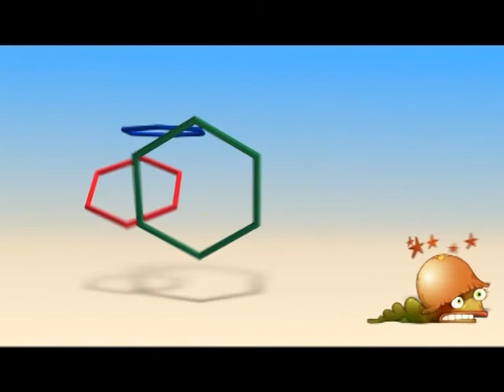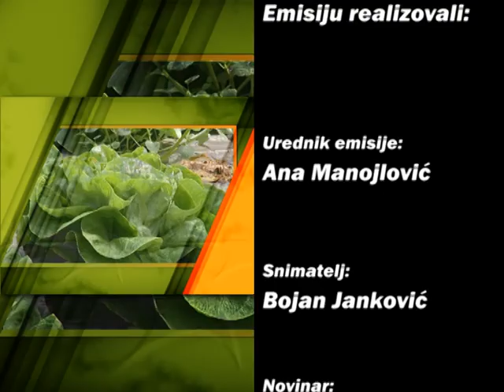AgroDan_18.06.2013.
Proizvođači višanja iz oblačinskog i niškog kraja najavljuju proteste i blokadu puteva zbog niske otkupna cene

Građani Srbije plaćaju najskuplje voće i povrće u regionu

Predstojeće izmene Zakona o bezbednosti hrane omogućiće potrošačima u Srbiji da na tezgama imaju zdrave proizvode

Štetočina žilogriz oštetila voćnjake za oko 15 odsto

U selu Gabrovac, mladi voćar uz pomoć šire porodice na plantaži jagoda od oko 70 ari, vrši berbu za prodaju na Niškoj pijaci

Osnovni cilj zelene rezidbe na vinovoj lozi je da se obavi ispravka rezidbe na zrelo a time poboljša kvalitet grožđa i reguliše visina prinosa